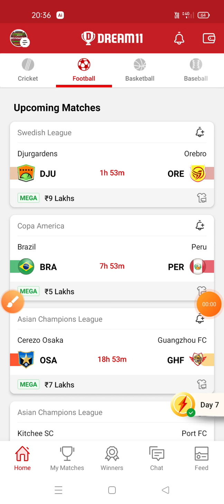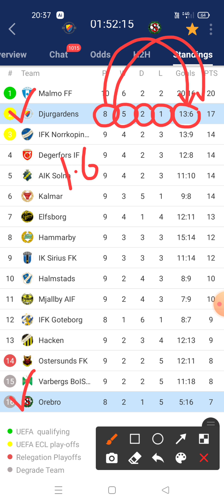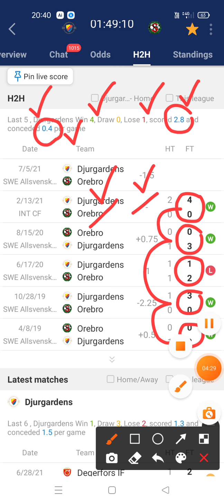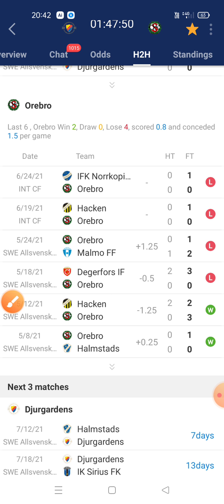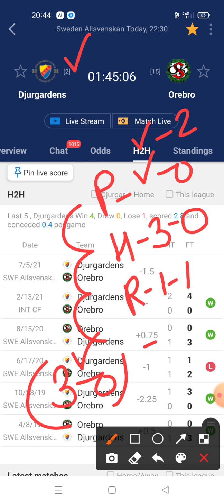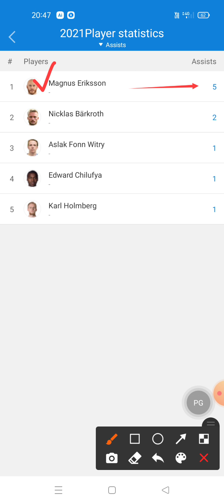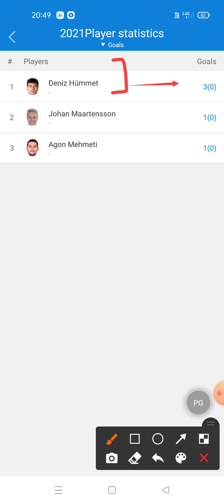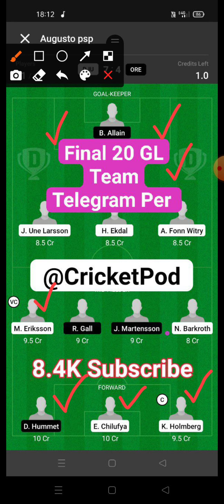DJU vs ORE Dream11 Team | Djurgardens vs Orebro Dream11 | dju vs ore dream11 prediction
dream11 football
# dream11_gl_winning_tips
get_rank_1_ dream11

Prediction football
Prediction dream 11 team for today's match
Prediction
Prediction 2020
Prediction 2021

Dream football
Dream11

1. This analysis is based on my Understanding, knowledge and instinct .While selecting your team, consider the points mentioned and make your own decision.
2.Dream11 takes great care to comply with all central and state legislation in India to ensure that users are fully protected. Every contest on platform is carefully designed to comply with applicable statutes and regulations in India. Dream11 constitutes a 'game of mere skill', which makes the Dream11 game exempt from the provisions of the Public Gambling Act, 1867 (PGA). Dream11 is a legitimate business activity protected under Article 19(1)(g) of the Constitution of India

2. The prediction shown in the videos are my thoughts and thinking based on my experience and you are not force to adapt the same and you are free to predict your own.

3. This game involves an element of financial risk and maybe addictive.  Please play responsible and at your own risk.